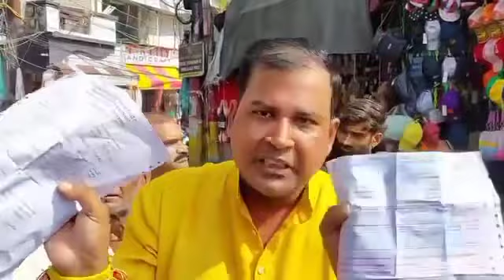People protest against irrationally high bills after installation of smart meters